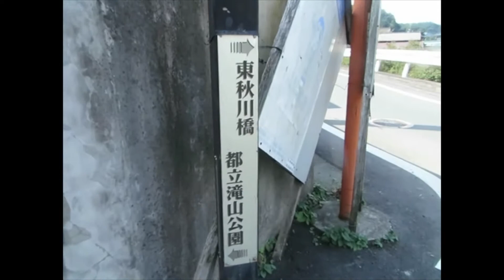Walking in the Tama area No 53 21